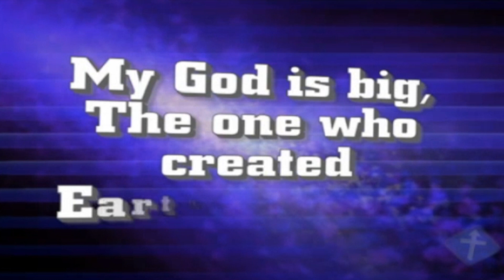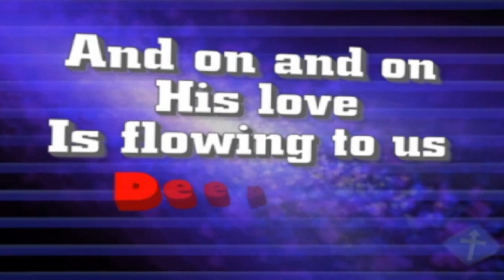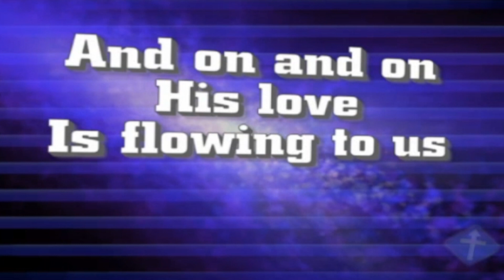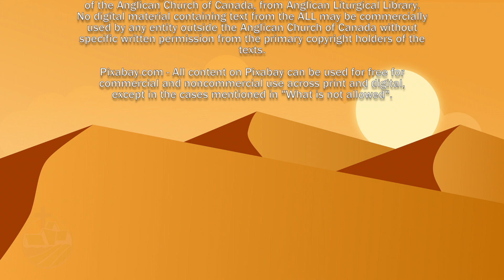Mar 12, 2023 - JOHN 4:2-42 - Jesus and the Woman at the well - St Mark OP Family Youth & Children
Welcome to our  Family, Youth and Children Time -March 12, 2023 - Jesus speaks with the woman at the well.

Based on the Gospel Reading from the Lectionary for the Anglican Church of Canada.

These images are the property of Good News Productions International and College Press Publishing who have granted FreeBibleimages permission to distribute them for educational and ministry use only.

Lesson adapted from material that is the copyrighted property of rfour.org and Nathanael Vissia. It is also free.

Superhero
Performance by Uncle Charlie with Permission

Narration by M. and  R. Hussen, L. Hebb
Production and  Editing by M. Hussen

We encourage your continued financial support of St Mark's through your preferred method. Choose from the following options:

To download a document with more information and Frequently Asked Questions (FAQ) about PAD, click this

2) Our Electronic Donation Station for processing a Credit Card or Visa Debit Card Payments. For information about how to use the Electronic Donation Station, click this Contact our office for more information at or email

3) A third method is “e-Transfer Auto Deposit”. It's easy to donate to St Mark Ocean Park using e-transfer if you use online banking. For information about how to use “e-Transfer to Donate”, click this If you need more information about how to do this please contact our office at or email .